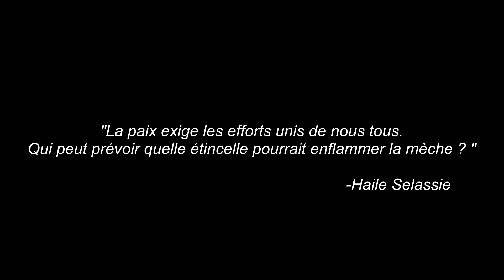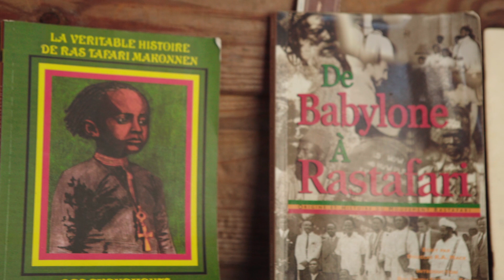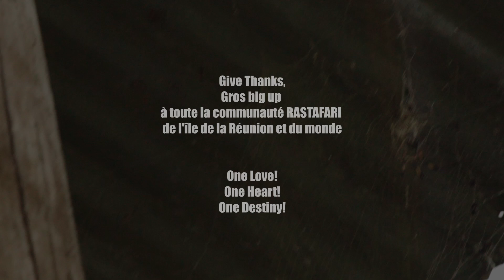RASTADAY - EP01 - 130Earthday HIM Haile Selassie!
130eme anniversaire d'HIM Haile Selassie - Ile de la Reunion

Passionné depuis mon adolescence par la culture et le mouvement RASTAFARI à travers le monde, et animé par cette envie d'y mettre un coup de pouce façon i&i afin de partager un peu de ce qui me rend Humain et vivant.

 C'est pourquoi avec mes amis réalisateur PA & Mehdi, on s'est dit qu'il serait serait sympa pour cette célébration de faire un big big clin d’œil à toute la communauté RASTAFARI de l'ile de la Réunion et du monde entier en toute simplicité en vous montrant un des rassemblements qui s'est déroulé le samedi 23 juillet 2022, qui marque le 130ème anniversaire de la naissance de sa Majesté Haïlé Selassié Ier! Cette vidéo a uniquement pour but de promouvoir les enseignements et richesses de la culture et du mouvement RASTAFARI!

Nous ne savons pas tout et ne pouvons pas tout répertorié car ce sont des connaissances ancestrales et cela demanderait des heures de vidéo…  mais pour l’instant nous nous contenterons de vous inviter à un voyage dans cette culture du mieux que possible afin d’éveiller votre esprit et attiser votre curiosité pour ces Hommes et Femmes qui SONT la merveilleuse et riche en amour communauté RASTAFARI!

A cette occasion, une partie des freres et soeurs de la communauté de l'ile se sont rassemblés pour lui rendre un vibrant hommage.   Né le 23 juillet 1892 à Ejersa Goro, dans l’Empire éthiopien, Tafari Mekonnen fut couronné  le 2 novembre 1930 sous le nom de Haïlé Sélassié Ier (pouvoir de la Trinité) ou il reçoit à cette occasion les titres de roi des rois d'Éthiopie, seigneur des seigneurs, lion conquérant de la tribu de Juda, lumière du Monde, élu de Dieu (Gärmawi Qädamawi Haylä Sellassé, negusä nägäst zä'Ityopya, moa anbessa zä'emnägädä yehuda, berhanä aläm, seyumä Egziabhér).

🎶Big up a toute la RASTAFARI FAMILY! big up les freres et soeurs présent! special dedicace a mon pti reuff LIONJAH =) !!!
DIEU C'est la vie! DIEU C'est  l'AMOUR!!! Big up Zot Toute!!🙌
 Nou tiyembo Ansamb ✊
One Perfect Love 💌

Tracklist "RASTA DAY"
@Kaya - SeggaeMan
@TiRatetRougeReggae  - BlackStarLine
@BlackoOfficiel & @malkijahofficiel6552  - Éducation
@katwalysound3779  - Ital Food
Loïc Païnaye - Topic  - Le Feu
@Maylan_Manaza  - Un Nouveau jour se lève
@Mightylion @TiManielArtiste  - Nu génération Reggae
@SikaRlionofficiel - Lionne
@Del’eritaz - BEST Friends
@natty Dread réunion - Vérité

Big up i&i rassembles pour le Nyabinghi et les vibes positives!

Chef realisateur - Pierre-André DARTY
Montage - Mehdi BOUMAHNI

Merci à l'équipe technique pour la realisation de ce mini doc! Par nou mem po nou mem'!!!

Info = Cette vidéo n'est pas monétisé et ne génère aucun bénéfice! elle n'a que pour vocation la promotion du travail et mouvement of JAH people sur notre belle et dailleurs ne montre malheureusement qu'un seul des nombreux rassemblements organisés par la communauté aux 4 coins et au coeur de l'ile!